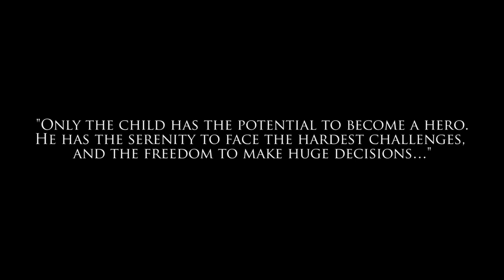FLESHGOD APOCALYPSE - Pathfinder (VIDEO TEASER #1)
First teaser for the "Pathfinder" music video by Italian symphonic death metal maestros @FleshgodApocalypse. The third studio album, Labyrinth, was released on August 16, 2013 (EU), August 19, 2013 (UK), August 20, 2013 (NA) via Nuclear Blast Records.